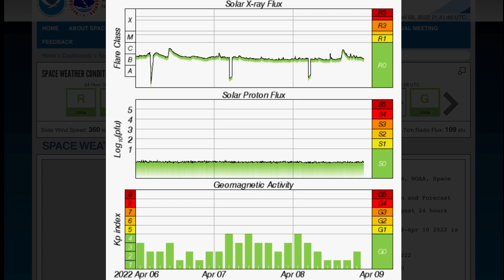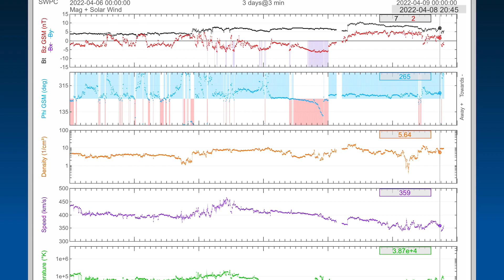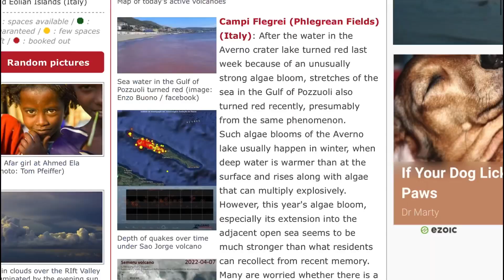Campi Flegrei Volcano Waters TURN RED! / DEEP Earthquakes Update / World Weather Forecast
April 8 2022
Campi Flegrei Volcano Waters TURN RED! / DEEP Earthquakes FIJI / World Weather Forecast

5 Day not so normal World Weather forecast. Plus a look at spaceweather for today.